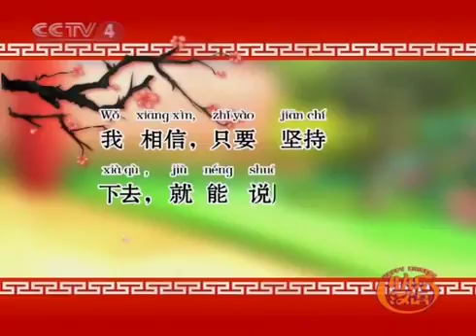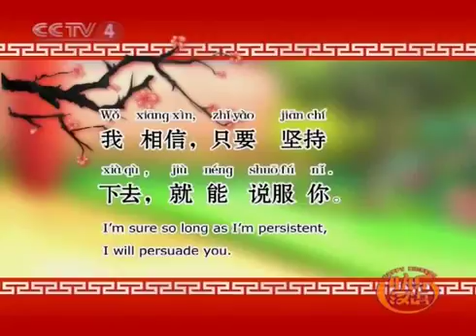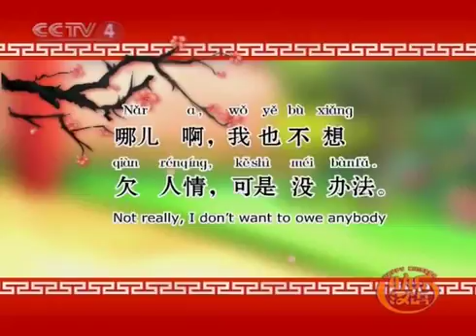Happy Chinese - 快乐汉语